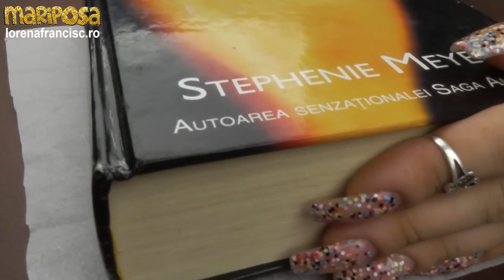Cum sa faci un breloc MINECRAFT